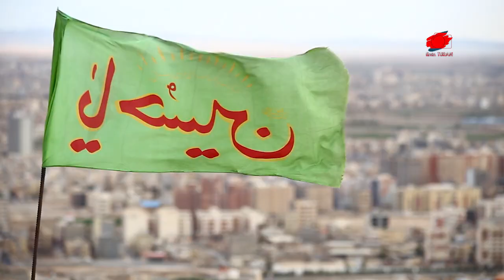AZERBAYCAN ORDUSUNA SAVAŞ HAZIR OL EMRİ | İRAN AZERBAYCAN’DA TERÖRİST TOPLUYOR | ERMENİLER SİLAH...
Ermenilerin Azerbaycan ordusuna saldırması, Azerbaycan topraklarına silah sevkiyatlarına devam etmesi sonrası Azerbaycan Savunma Bakanı Zakir Hasanov tarafından orduya savaşa hazır ol emri verildi.